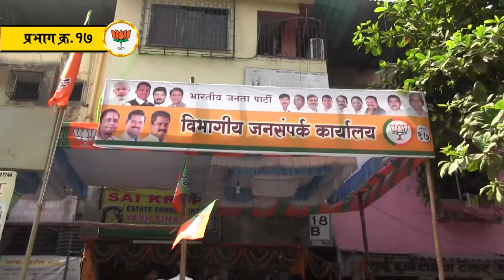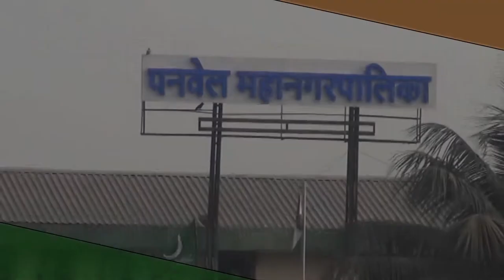Majha Prabhag Majha Agenda - Prabhag No.17